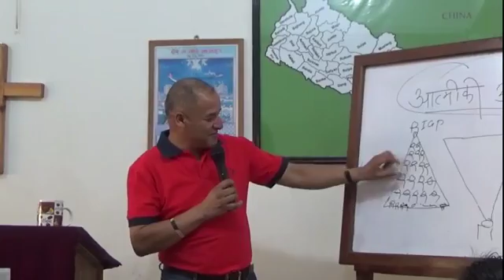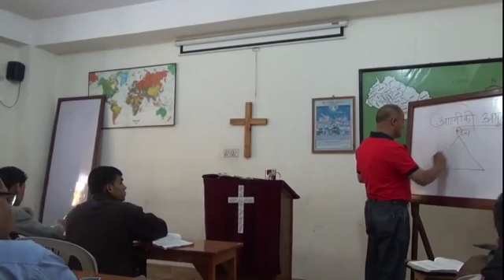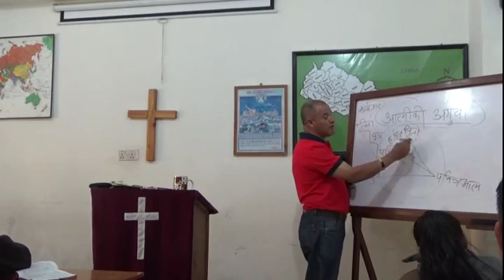spiritual leadership class 2